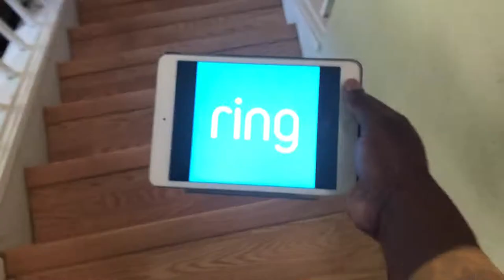PIMP RING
FOE FINGAS AND A THUMB

Thank ya'll for the support! Just trying to make the 🌎 a better place, one 🤣 at a time!!